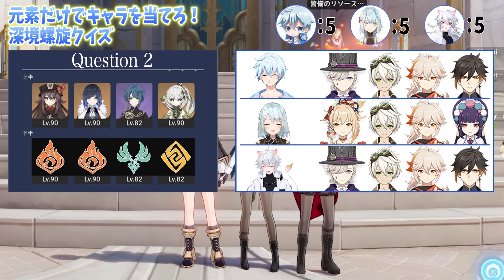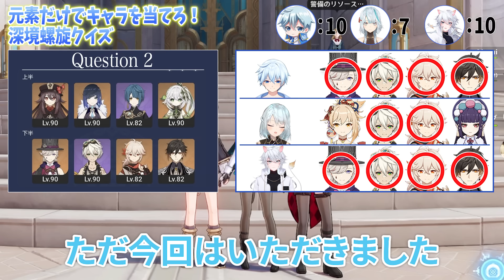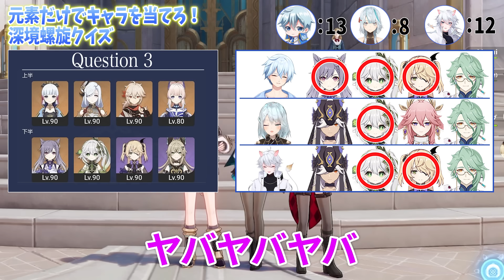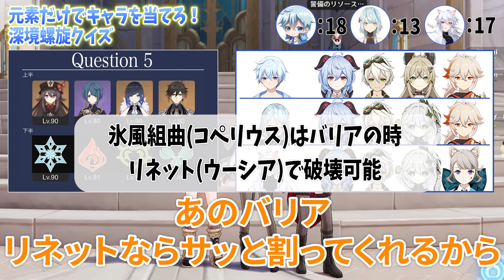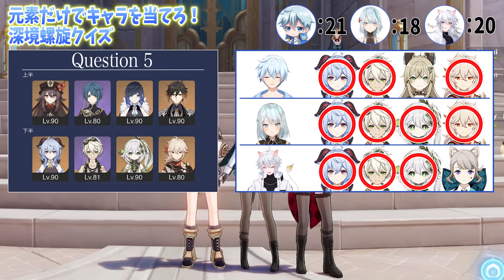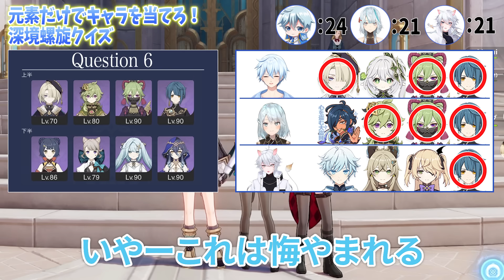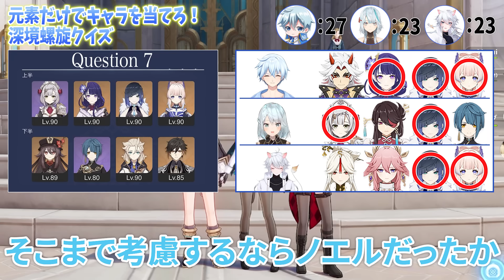【原神】元素だけで深境螺旋12層★9攻略のパーティー編成を当てろ！原神螺旋パーティークイズ！【Genshin Impact】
▼共演者の方々はこちら▼

◆初心者におすすめの動画はこちら◆

【原神】全キャラ所持の実況者が『本気』でおすすめするパーティーを紹介【Genshin Impact】

【原神】全キャラ所持勢が限定★5キャラのガチャ確保優先度を考察！【Genshin Impact】

■評価が高い人気企画シリーズはこちら■

総課金額1800万オーバー！廃課金4人なら聖遺物無し＆武器★1でもスカラマシュに勝てる説

【原神】全キャラ所持勢が★4キャラの育成優先度について解説！【Genshin Impact】

原神実況者なら特定のお題で4人の回答を合わせることが出来るのか【Genshin Impact】